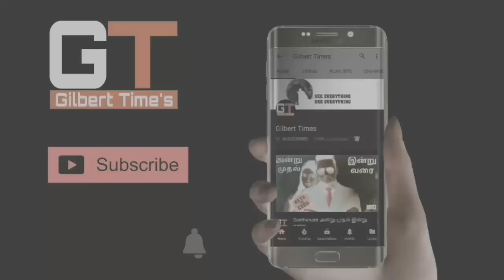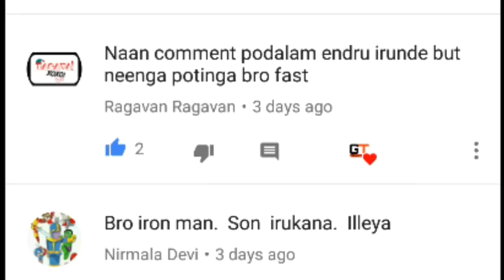Avengers infinity war Proxima Midnight vs Captain America Trailer Breakdown